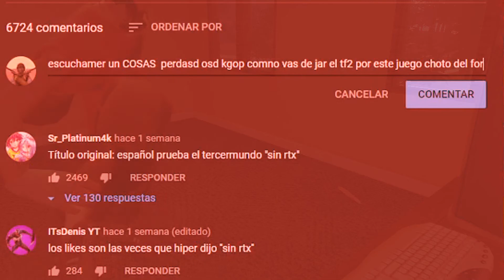Fanboy De Tf2 Be Like (Gmod)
dou